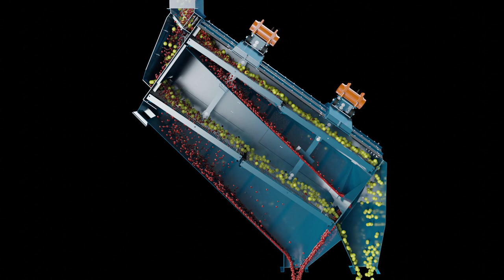J&H Riffle Vibrating Screen Machine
The J&H Riffle Vibrating Screening Machine is optimal for high tonnage applications with space limitations. The riffle screen is designed to increase screening area without enlarging the required equipment footprint. Feed material is distributed and split equally to each deck, effective doubling screening capacity.

Experience the J&H advantage today by contacting a representative for your next project.

J&H Equipment Inc.